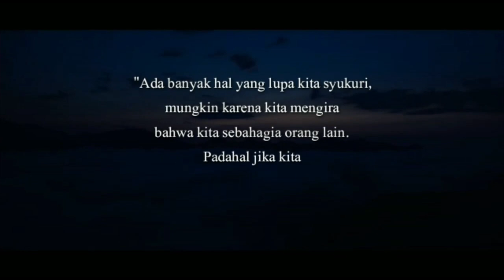038 ZIQNELL ZAQUAN BIN ZAINAL (NYANYIAN)